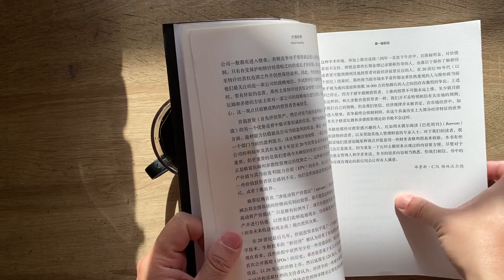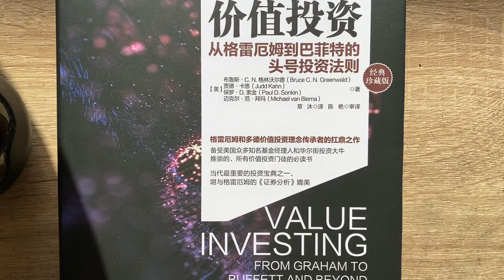马来西亚股票小神童: Malaysia Stocks & Shares: 10